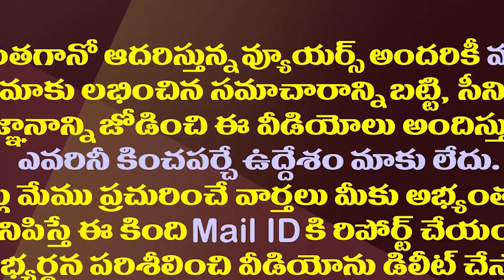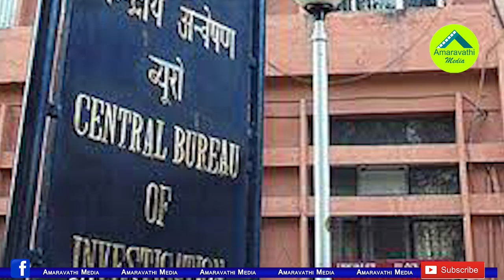జగన్ కు సీబీఐ కోర్టు నోటీసులు..మే 7న ఏం జరగబోతోంది?| CBI Court Issues Notice To CM YS Jagan